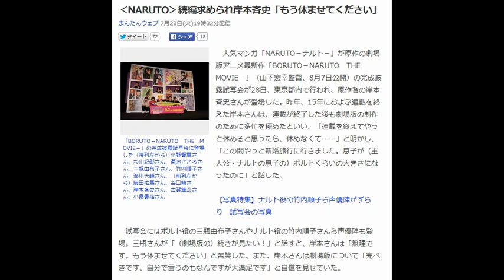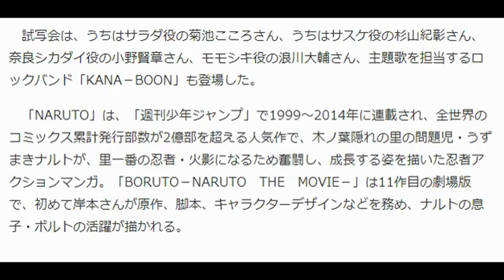ナルト「BORUTO－NARUTO THE MOVIE－」11作目の劇場版 主題歌は「KANA－BOON」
今の仕事を、いつまで続けますか？

自分の才能をもっと生かして、
時間とお金の両方がほしい！
そんな風に思っていませんか？

‹NARUTO›続編求められ岸本斉史「もう休ませてください」
まんたんウェブ 7月28日(火)19時32分配信

「BORUTO－NARUTO　THE　MOVIE－」の完成披露試写会に登場した（後列左から）小野賢章さん、杉山紀彰さん、菊池こころさん、三瓶由布子さん、竹内順子さん、浪川大輔さん、
（前列左から）飯田祐馬さん、谷口鮪さん、岸本斉史さん、古賀隼斗さん、小泉貴裕さん
　人気マンガ「NARUTO－ナルト－」が原作の劇場版アニメ最新作「BORUTO－NARUTO　THE　MOVIE－」（山下宏幸監督、8月7日公開）
の完成披露試写会が28日、東京都内で行われ、原作者の岸本斉史さんが登場した。
昨年、15年におよぶ連載を終えた岸本さんは、連載が終了した後も劇場版の制作のために多忙を極めたといい、
「連載を終えてやっと休めると思ったら、休めなくて……」と明かし、
「この間やっと新婚旅行に行きました。息子が（主人公・ナルトの息子の）ボルトくらいの大きさになったのに」と話した。

　試写会にはボルト役の三瓶由布子さんやナルト役の竹内順子さんら声優陣も登場。
三瓶さんが「（劇場版の）続きが見たい！」と話すと、岸本さんは「無理です。もう休ませてください」と苦笑した。
また、岸本さんは劇場版について「完ぺきです。自分で言うのもなんですが大満足です」と自信を見せていた。

　試写会は、うちはサラダ役の菊池こころさん、うちはサスケ役の杉山紀彰さん、奈良シカダイ役の小野賢章さん、モモシキ役の浪川大輔さん、
主題歌を担当するロックバンド「KANA－BOON」も登場した。

　「NARUTO」は、「週刊少年ジャンプ」で1999～2014年に連載され、全世界のコミックス累計発行部数が2億部を超える人気作で、
木ノ葉隠れの里の問題児・うずまきナルトが、里一番の忍者・火影になるため奮闘し、
成長する姿を描いた忍者アクションマンガ。「BORUTO－NARUTO　THE　MOVIE－」は11作目の劇場版で、初めて岸本さんが原作、脚本、キャラクターデザインなどを務め、
ナルトの息子・ボルトの活躍が描かれる。